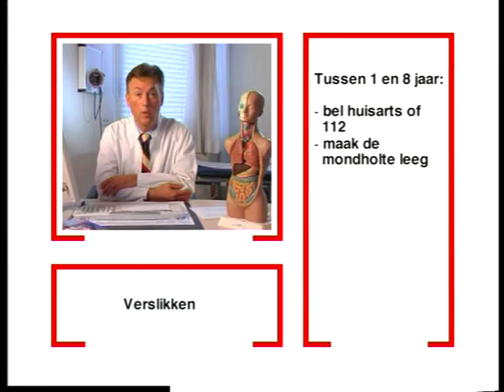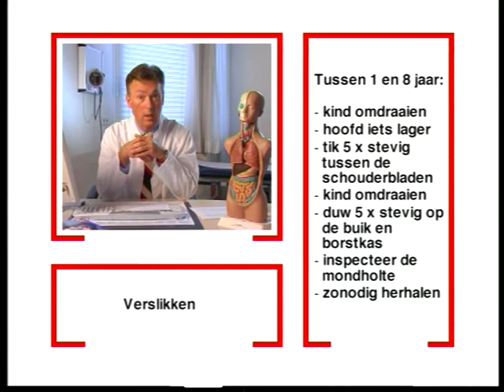Dokter,wat te doen bij kinderen van 1 t/m 8 jaar die zich verslikken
verslikken
dokter